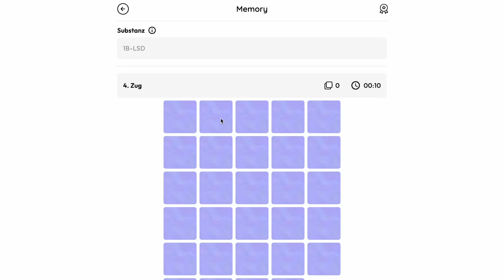So feiert Deutschland die Legalisierung!🥦 - Straßenumfrage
Hier gibt es alle wichtigen Links (kostenlose App, Shops und Social Media)

25 Euro Gratis Reiseguthaben, wenn ihr euch über meinen Ref-Link bei Airbnb eine Reise für über 65 Euro bucht:

BTC-Spenden an:
1KKhYPt1LTSJe4DYzuZNYuEmwbJo8cfDRA